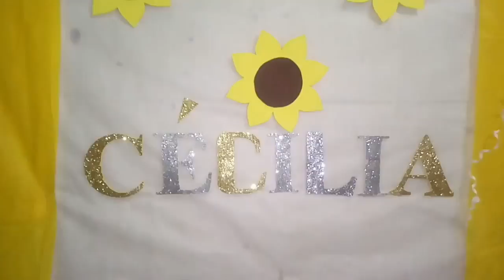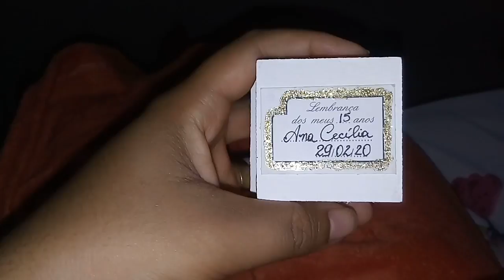VLOG DE UM NIVER MUITO FOFO| Tema Girassol 🌻🎂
Olá pessoal! Hoje temos um vlog bem corridinho, mas bem bacaninha 🥰 fomos em um niver 🎂 muito fofo de 15 anos. Vem conferir!

QUER ME ENVIAR ALGO?👇
CONTA:
*Nome*: Dayane Maria Felipe de Moura
*Agência*: 0984 - 9
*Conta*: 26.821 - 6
*Cidade*: São Paulo do Potengi /RN
*Endereço*: Sítio Boa Vista
*Bairro*: Zona Rural
*Número*: s/n
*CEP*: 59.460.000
*OBS* QUANDO ME ENVIAR ALGO ME AVISA NO DIRECT DO INSTAGRAM. 😘